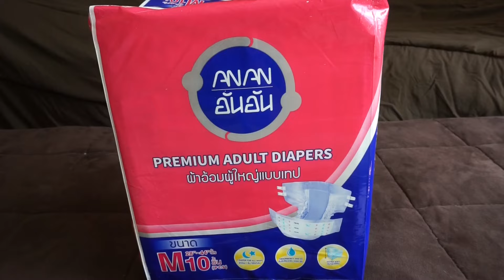ANAN Premium Adult Diaper Unboxing / Capacity Test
The ANAN Premium Adult Diaper is unpackaged and put to the test through a series of simulated wettings.